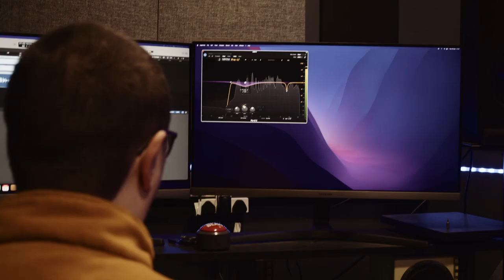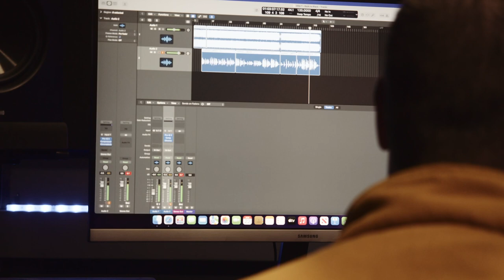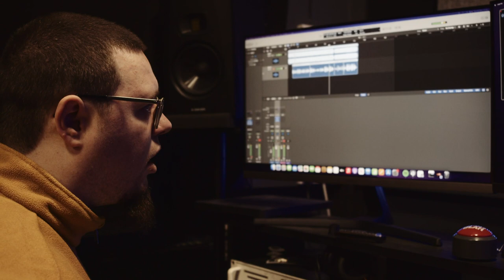Ollie Thompson AKA Dark Thom for this weeks